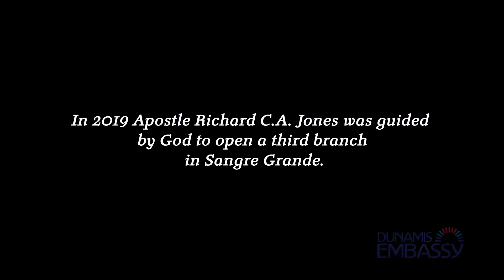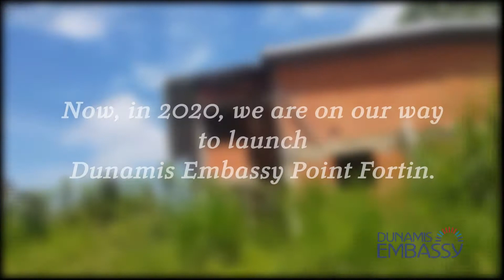Dunamis Embassy history - Sangre Grande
It's not throwback Thursday but who said we can't on Saturday.
When something is about to be birthed many times we begin to reflect and go down memory lane.

Join us as we continue with a look at our Third Location! - Dunamis Embassy Sangre Grande